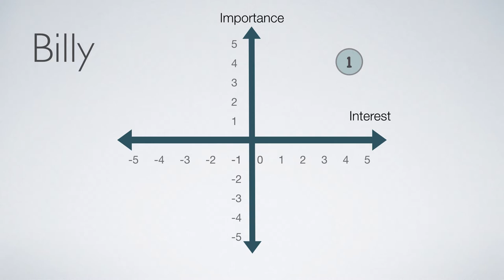HKU04x Sneak Preview: Editorial Decisions